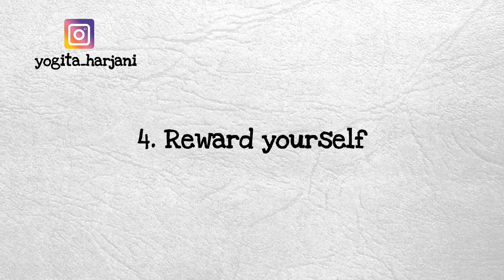8 Tips to BUILD THE HABIT OF STUDYING 10-12 HOURS DAILY|Study Long Hours without getting Tired/Bored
8 Tips to BUILD THE HABIT OF STUDYING 10-12 HOURS DAILY|Study Long Hours without getting Tired/Bored

8 Tips to BUILD THE HABIT OF STUDYING 10-12 HOURS DAILY| Study Long Hours without getting Tired or Bored

TIME STAMPS:
0:00 Intro
1:01 #1 Tip
2:51 #2 Tip
4:22 #3 Tip
5:50 #4 Tip
6:46 #5 Tip
8:23 #6 Tip
10:04 #7 Tip
11:10 #8 Tip